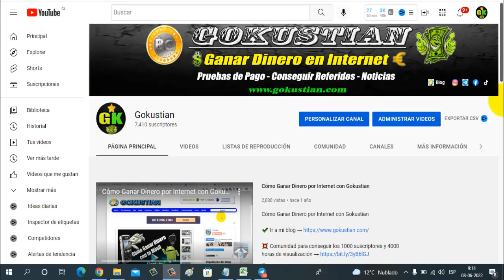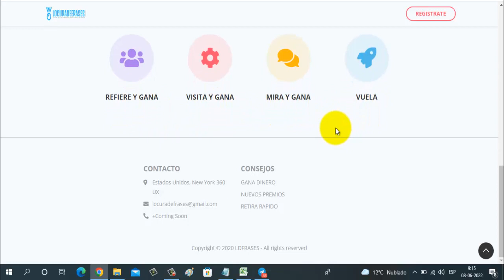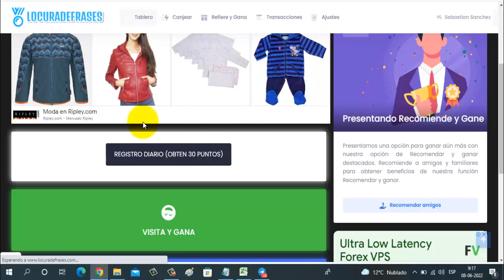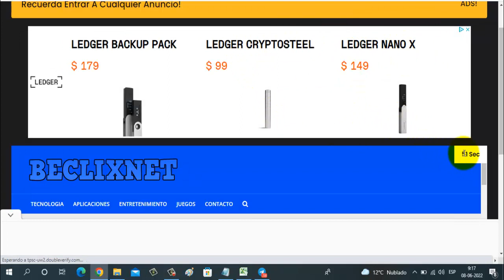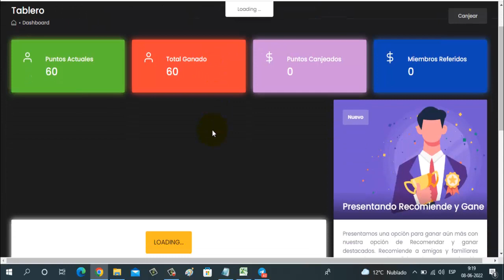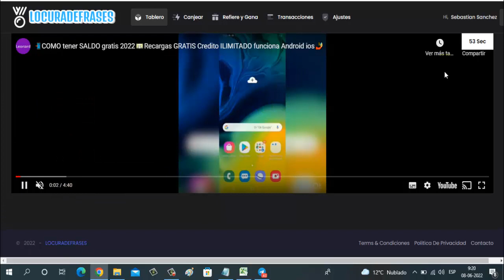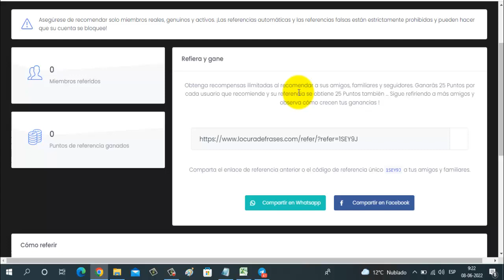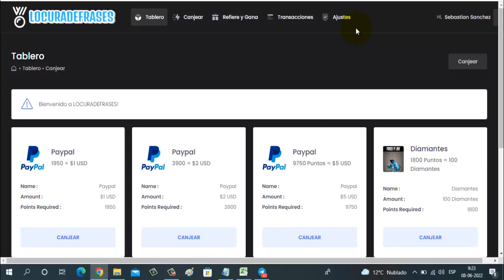NUEVA LOCA Página para Ganar Dinero para Paypal (Mínimo de pago $1) | Locuradefrases Cómo Funciona